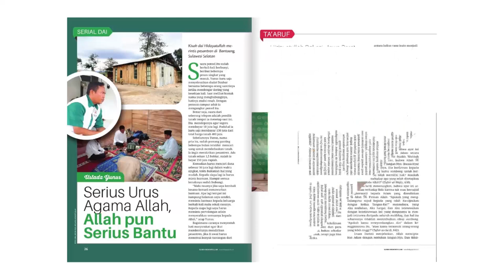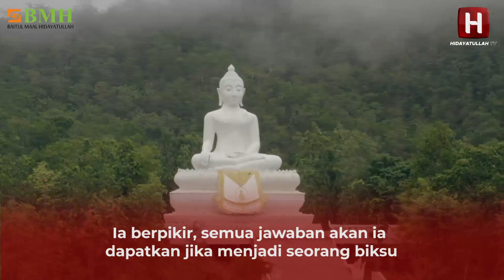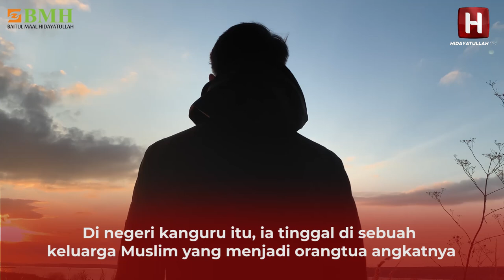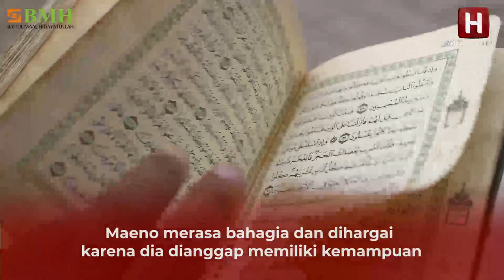Pernah Berfikir Ingin Menjadi Biksu | Pemuda Jepang Masuk Islam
Pernah Berfikir Ingin Menjadi Biksu.
Sejak remaja sudah bertanya-tanya tentang kehidupan seperti dari mana hidup, untuk apa hidup dan bagaimana setelah mati. Setelah melakukan pencarian, ia menemukan jawabannya pada Islam. Maka Pencarian pemuda Jepang ini pun berakahir pada Islam. Meski pernah merasa tersinggung ditunjukkan kebenaran Islam